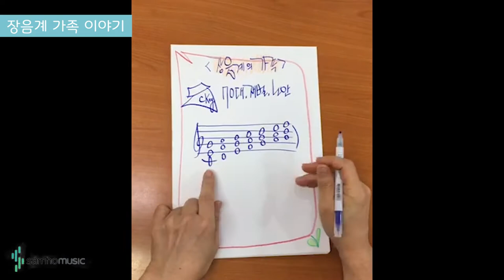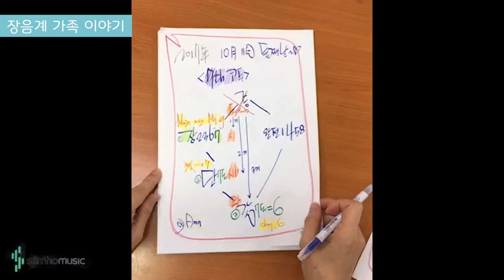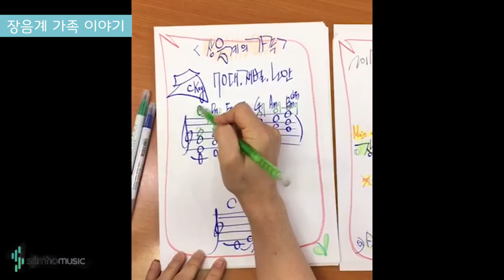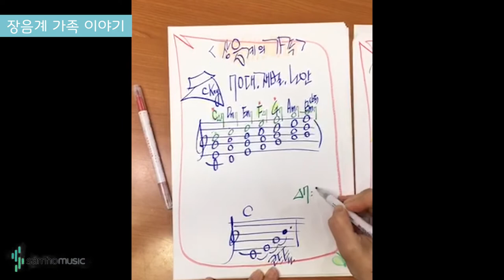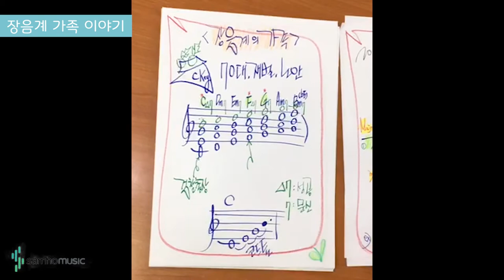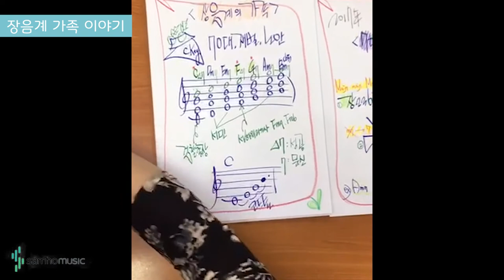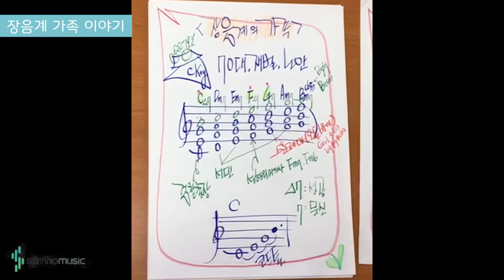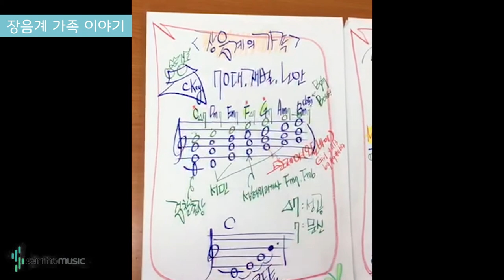조희순의 성인 반주의 비밀 1권) 장음계 가족 이야기 AR. 삼호뮤직 출판사 [조희순 교수 | JOY쌤]